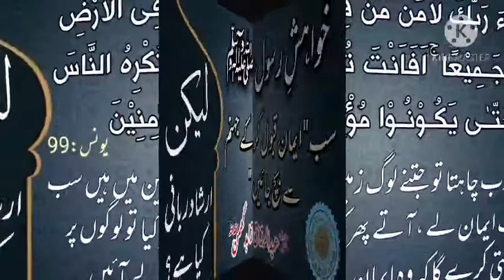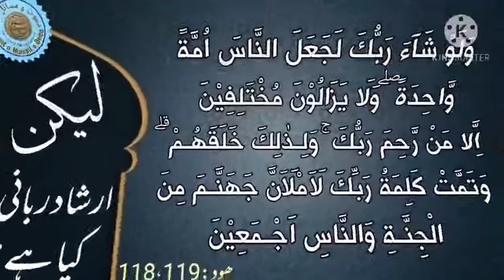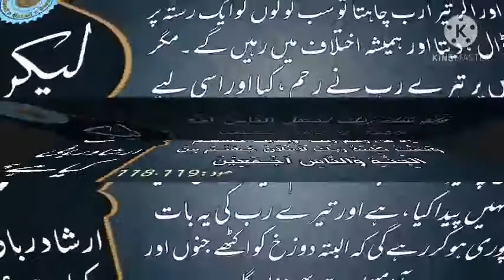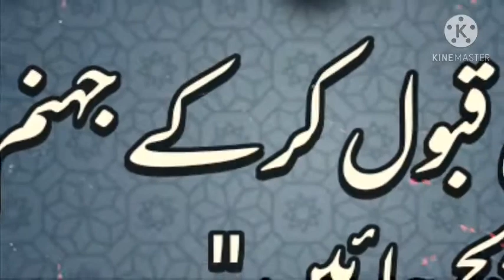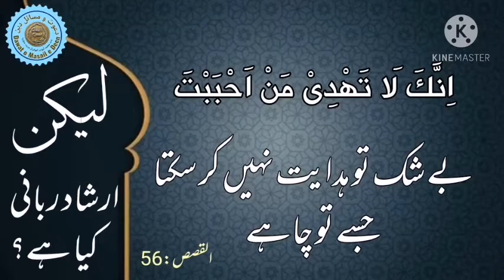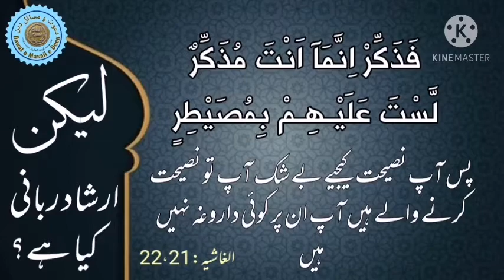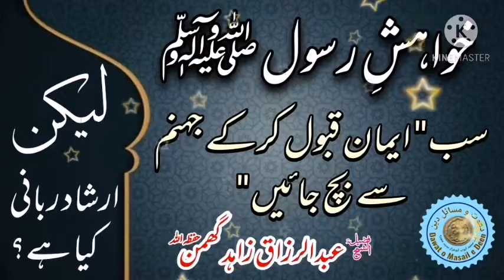Allah kin ko Hadayat deta hai | Irshad e Rabbani | Hadyat or Gumrahi ka ikhtiyar kisk pas hai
Dawat o Masail e Deen